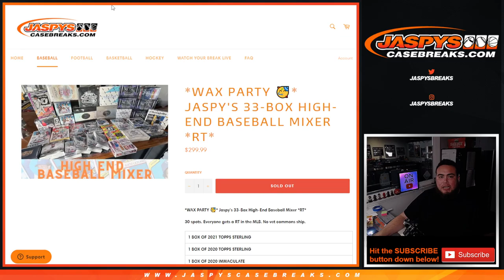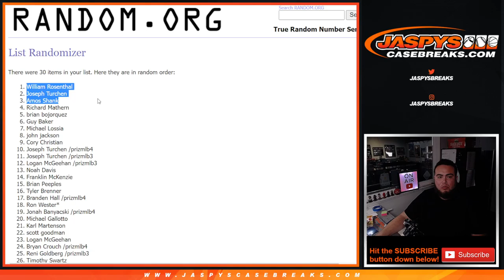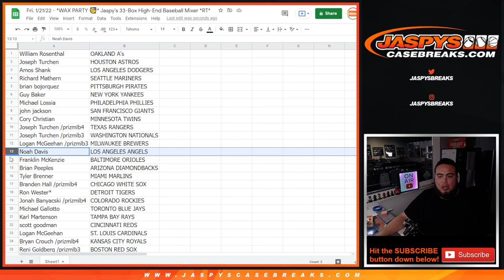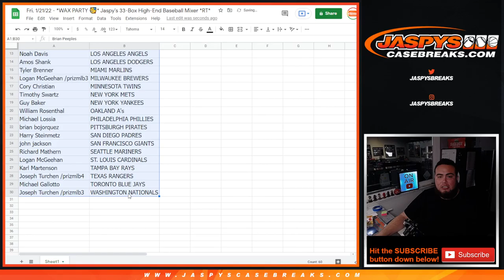Fri. 1/21 - RANDOMIZER ONLY - VIDEO CUT OUT *WAX PARTY 🥳* Jaspy's 33-Box HighEnd Baseball Mixer *RT*